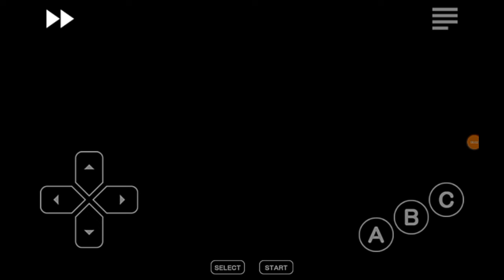30 Days Project: Revisited | Hack Showcase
Hey guys, BlueBolt Gamer here and today I'm showcasing 30 Days Project: Revisited.